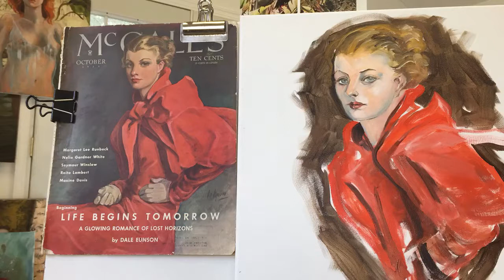Chloe Sandel - time Lapse oil painting portrait.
Chloe Sandel paints a Portrait in oil of the cover of McCalls October 1934.